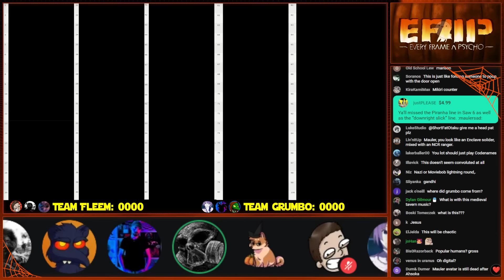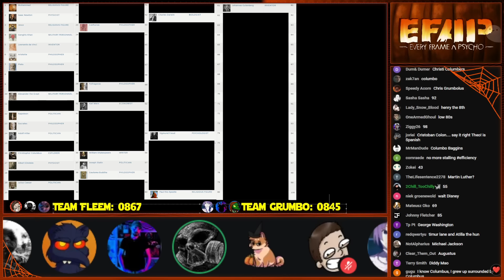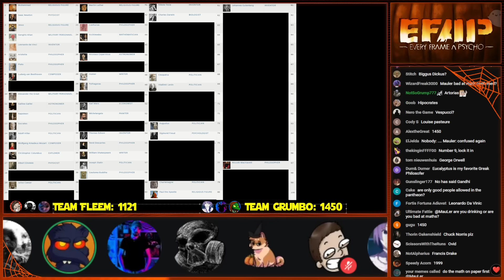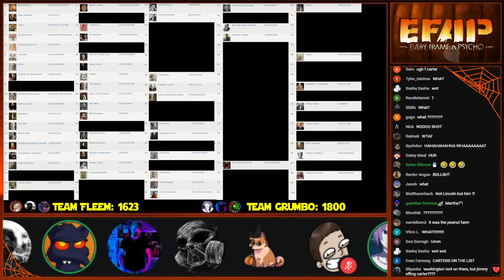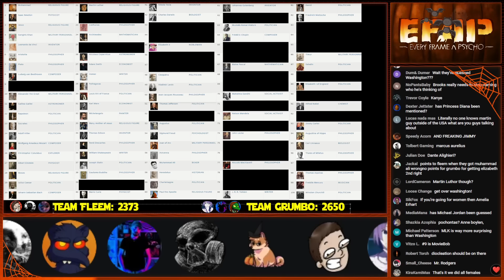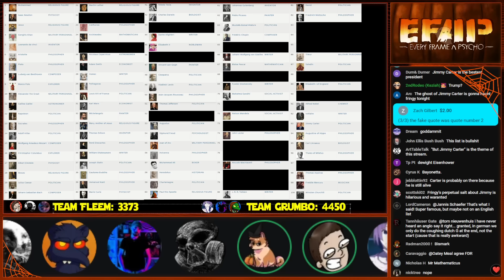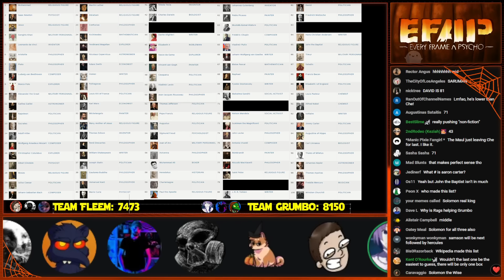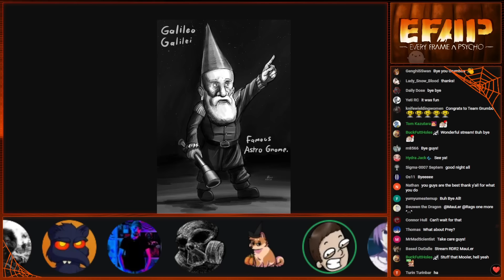EFAP #255 - TEAM QUIZ SHOW! - The Pantheon of the World! w/ Dev, Theo, Brooks and Jon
One big question... two teams... 8 rounds... 6 contestants... Let the games begin!

I took a while to sort this out okay, hopefully it aint pure cringe Kappa